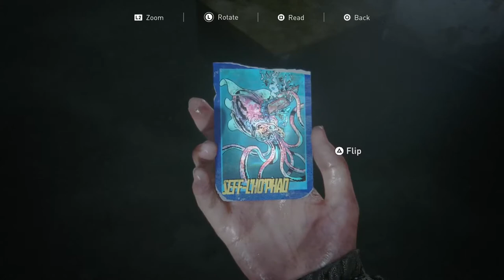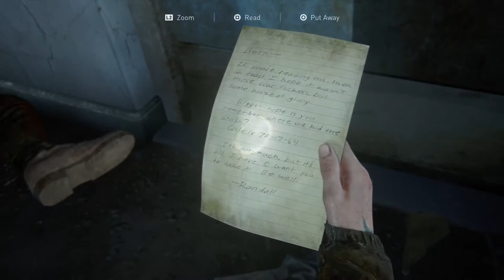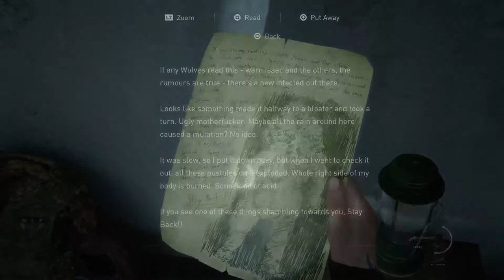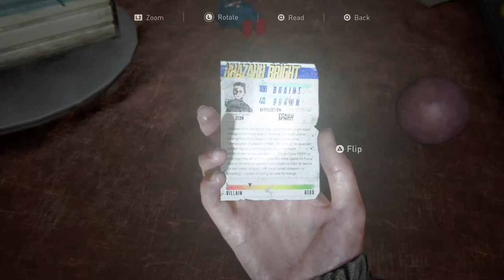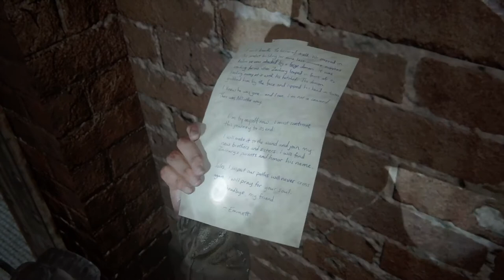The Last of Us Part 2 (PS4 Pro), Walkthrough Part 16, 1080p HD (No commentary)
The Last Of Us 2 Walkthrough Part 16 and until the last part will include the full The Last Of Us 2 Gameplay on PS4 Pro. This The Last Of Us 2 Gameplay is recorded on PS4 Pro and will include the full game, all endings and all boss fights.

The Last of Us Part 2 is an upcoming action-adventure game developed by Naughty Dog and published by Sony Interactive Entertainment for the PlayStation 4.  Five years after their dangerous journey across the United States, Ellie and Joel have settled down in Jackson, Wyoming. Living amongst a thriving community of survivors has allowed them peace and stability, despite the constant threat of the infected and other, more desperate survivors. When a violent event disrupts that peace, Ellie embarks on a relentless journey to carry out justice and find closure. As she hunts those responsible one by one, she is confronted with the devastating physical and emotional repercussions of her actions. Set out on Ellie’s journey, taking her from the peaceful mountains and forests of Jackson to the lush, overgrown ruins of greater Seattle. Brought to life by the latest iteration of the Naughty Dog engine, the characters and world are more realistic and meticulously detailed than ever before. Feel her desperate struggle for survival through improved features such as high-intensity melee combat, fluid movement, and dynamic stealth. A broad variety of weapons, crafting items, skills, and upgrades allows you to personalise Ellie’s capabilities to your play style.